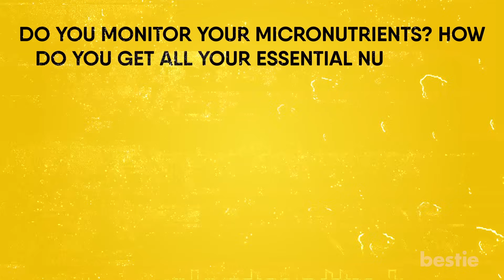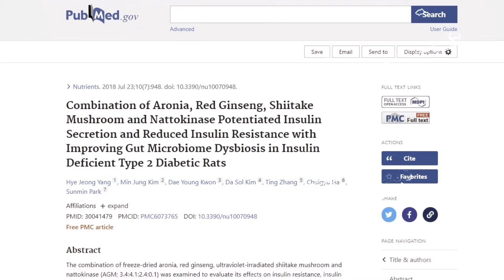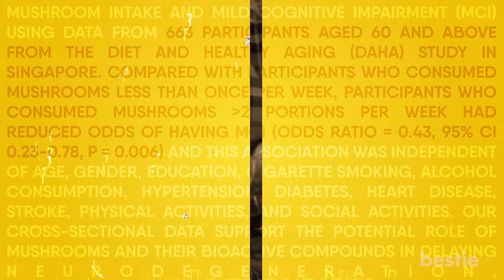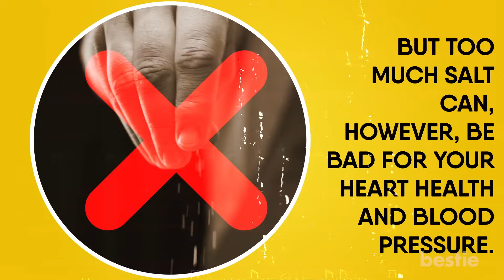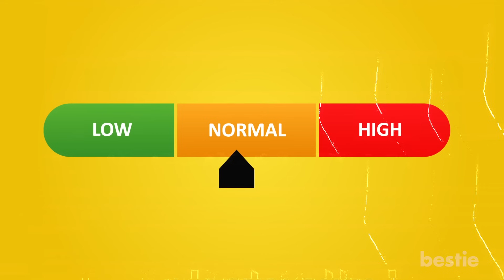12 Health Benefits Of Eating Mushrooms Every Day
Mushrooms aren’t just a good topping on your pizza, or a wonderful addition to your omelet. Eating mushrooms is healthy for you. So much so that ancient Egyptians even called it “plant of immortality”. In today’s video, we’re going to talk about 12 health benefits of eating mushrooms.

Timestamps:
Intro - 0:00
1. Source of micronutrients - 00:32
2. Improves gut health - 01:05
3. Great for the immune system - 01:54
4. Packed with vitamin D - 02:28
5. Helps deal with inflammation - 03:49
6. Reduces chances of depression - 04:17
7. Reduces signs of aging - 05:03
8. Helps improve memory and protect your brain - 05:33
9. Can protect heart health - 06:15
10. Helps you sleep - 06:50
11. Helps with weight loss - 07:15
12. Helps lower your blood cholesterol levels - 07:41

Summary:
1. Source of micronutrients
Mushrooms are not only tasty, they also come packed with important micronutrients. Ones you’re probably missing from your diet.

2. Improves gut health
It’s important to make sure you have good gut health. Without that, your overall health can suffer.

3. Great for the immune system
Mushrooms contain compounds that can help activate your immune system on multiple levels.

4. Packed with vitamin D
Vitamin D is one of the more important nutrients you need in your diet.

5. Helps deal with inflammation
If you want to avoid inflammation, eating mushrooms on a regular basis can help.

6. Reduces chances of depression
Mental health is a huge topic of discussion these days, and rightly so. While no one food can cure mental health issues, there are some foods you can add to your diet that can certainly be of help.

7. Reduces signs of aging
Another advantage of eating mushrooms on a regular basis is that you will stay looking younger for a longer period of time.

8. Helps improve memory and protect your brain
While visible signs of aging are one aspect, mental cognitive decline is another way you’re affected with age.

9. Can protect heart health
Most people use salt to add flavor to their recipes. But too much salt can, however, be bad for your heart health and blood pressure.

10. Helps you sleep
Do you find it difficult to sleep? Do you go to bed with your head spinning from all your day to day stress? Do you wake up in the middle of night and experience anxiety? Mushrooms, especially reishi mushrooms, help your body adapt to all of the stresses in your day.

11. Helps with weight loss
Looking to shed extra pounds? You should sneak mushrooms into your diet. You don’t normally think of mushrooms as a source of fiber, but they are!

12. Helps lower your blood cholesterol levels
Would you like to keep your blood cholesterol levels in check? Eat shiitake mushrooms then! Shiitake mushrooms, which are found in most grocery stores, add a smoky flavor to your stir fries and stews.